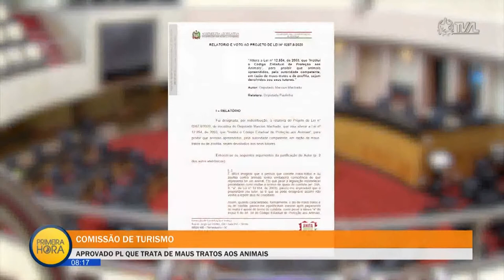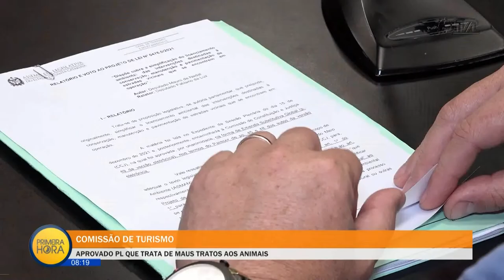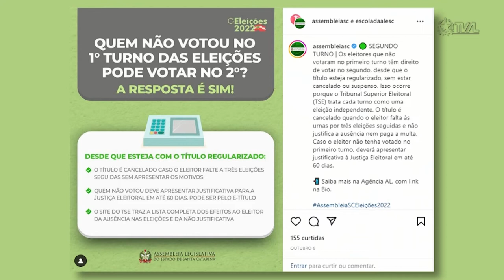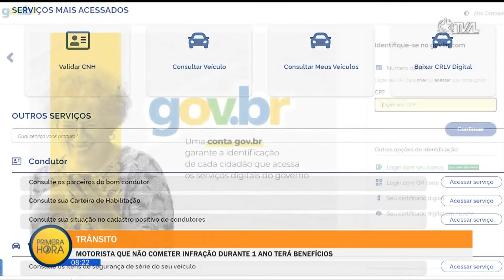Jornal Primeira Hora - 19/10/22